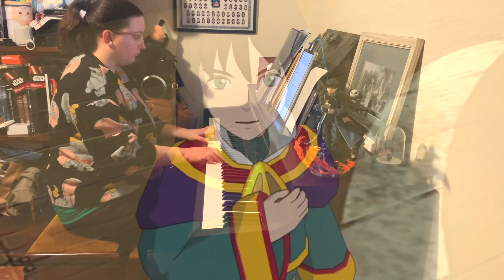NI NO KUNI (La ira de la Bruja Blanca)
Selección de temas del videojuego "Ni No Kuni, La ira de la Bruja Blanca" compuesta por Joe Hisaishi, con la colaboración de Studio Ghibli.